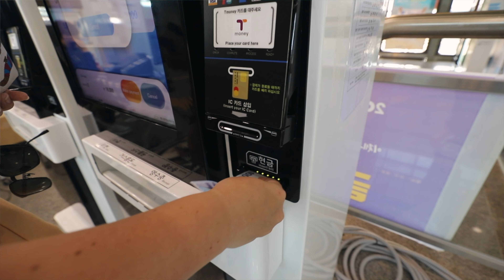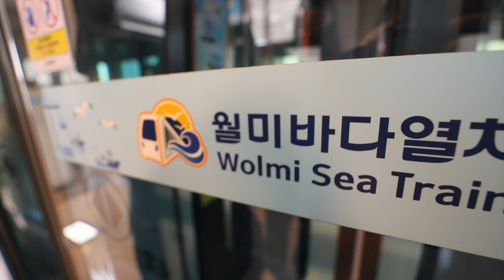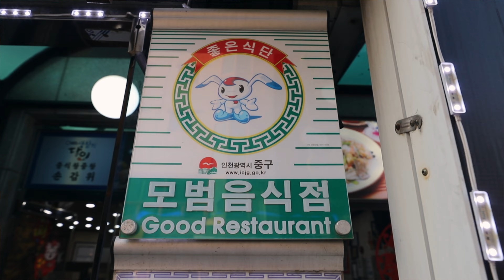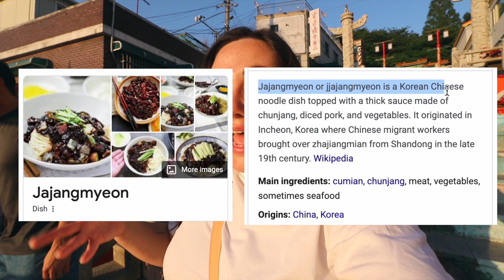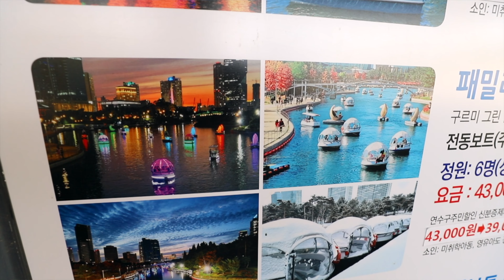24 HOURS IN INCHEON (wolmido, chinatown & central park)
We spent just 24 hours exploring Incheon and found a handful of adventures perfect for a long layover.😉